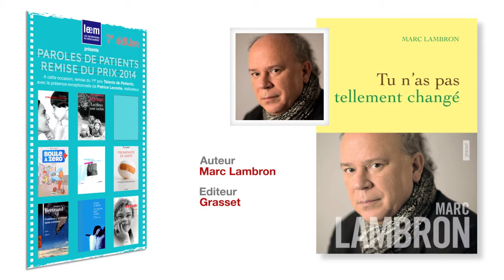Présentation Paroles de Patients 7ème édition 2014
Le prix « Paroles de Patients » récompense, chaque année, un ouvrage disponible en librairie.
Cette année, 9 livres en compétition pour le prix:

-    « Triso et alors ! ». Eléonore Laloux. Editions Max Milo - Mars 2014
-    « Un 15 août à paris ». Céline Curriol. Editions Actes Sud - Mai 2014
-    « Comment j’ai mangé mon estomac ». Jacques A. Bertrand - Janvier 2014
-    « Promenade de santé ». Docteur Fluorette. Editions Grasset – Avril 2014
-    « Anorexie, 10 ans de chaos ». Barbara Leblanc. Editions Volume - Avril 2014
-    « Boule à zéro, docteur zita ». Zidrou / Serge Ernst. Editions Bamboo Editions - Mars 2014
-    « Tu n’as pas tellement changé ». Marc Lambron. Editions Grasset - Janvier 2014
-    « Les dieux sont vaches ». Gwendoline Hamon. Editions Jean-Claude Lattès - Mars 2014
-    « D’un monde à l’autre ». Olivia Cattan. Editions Max Milo - Février 2014